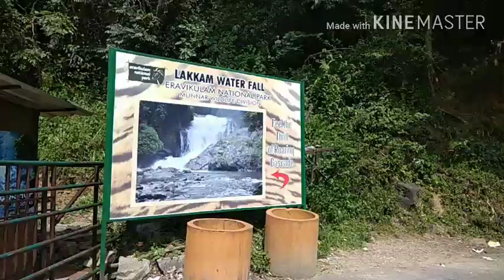Athirappally valaparai Road trip